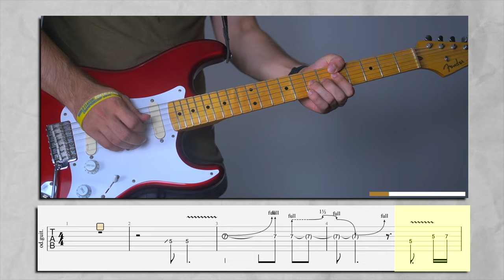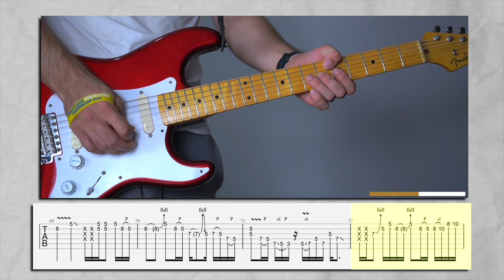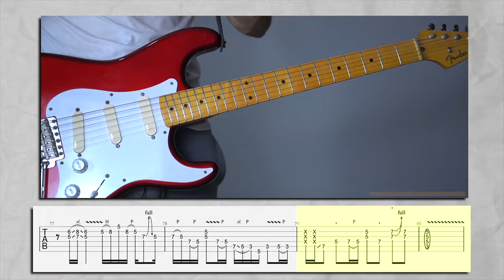Pink Floyd - Coming Back To Life Full Guitar Lesson + Tab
Coming Back To Life is always on my playlist, I love every version. All of them. Fender 50th anniversary version, pompeii, studio, RAH, PULSE, 2002 Acoustic, all of them! In this video we're going to learn how to play ALL of the solos and it's mostly PULSE, but I improv and help you improv in the video. Hope you like it!

Mark Quinton
Kuba Gawłowski
Oliver Klein
Rudy Leferve
Joe Clark
Jonathan Glover
Anthony Merola
max00d
Kyle Shively
Timothy Bowser
Andy L
Kim Michael Albrecht
Lynden Warren
Wilhem Hagelsieb
Gabriel Rodrigues
Tom Robinson
Adam Romero
Hilias
Majid
Antonio
John Anderson
Georgios Zazias
Diogo Cunha
Taylor
Patrick Fitzgerald
Lusk Luther
Pink Side of The Moon
Marc Andre
Some Awesome Fellow with (No Name)
Rodney Stewart
Rod Ballou
Adam Lewis Paulk
Rhys Willis
Jakob Chavera
Chris Stanek
Chris
Leonardo Barbiero
David Stohl
Adam 33
Mo
Julien Sire
BumblebeeTuna
Davey Lane
Ian Herszterg
Igor Feofilaktov
Arthur Mathie
Derek Jennings
Suappo1
Jack Garland
Michiel Verkerk
Russell James
Yener Balcı
Thibault de Robillard
Stephane
Ian Hemingway
Dean
Marcin Kelar
Ross
Rhoelsch
Todd Farmer
Martin Dawson
John Smith
Milan Komoň
KT Spence
Chris Baten
Douglas Morisoli
Eric Esterline
Evan Soricelli
TB Thor
Ben Osborn
OctaneTwisted
Mr Finn
Franck
Matthew Petrakis
Rjurik Davidson
Andy Mathia
Pedro Valdes
Hugo Castr
Cory Wallace
Tracey de Redder
Stuart Lodge
Doruk Kaan Bayburtlu
Will Simpson
François Yenny
Brandon Gonzalez
Andrew Christopher
Paul Griffiths
Myles Bishop
Shaunio
Max
Richard Wininger
Paul Germain
Matthew Pfeifer
Arpad Kovacs
Pearson Haseman
Cris Smith
Luciano Rubino
Henk Bout
Scott Douglas
Daniel Almeida
David Outen
Thomas Williams
Angelo Mussoni
Mike Galo
Johan Pettersson
Markus Kieksi
Shawn Sharpe
Michael Schneider
Intel Gente
Matin Chosha
Estefan Richter
Grumpy Silverfox
Paul Howard
Régis Bittencourt
Christiano
Christian Reitemeier
Anthony
Michał Świtalski
Zak Lucic
Eddie D
NicoPlou
Renato Thomazine
Francis Perrier
Lorenzo Rovaris
Jesus Lugo
Heavy Tefflon
Laurence Kettle
Peter Jelinek
Maurileno Soares
Leonid Dremov
Lawrence Anthony
Tom Lepine
Christoph Sebastian
Theo Arntz
Thiago Miranda
Gary Coutts
Don Cook (BlackStrat7)
Maverick Helson
Adam Martinez
Blair Bucks
Carlos A G Toloi
Christiano Mattos
QUERON Guillaume
Eric Brady
Marek BILEK
francesco rosati
Patrick Therrien
Mike Leenaars
Val Tomaž Fujs
Antonio Gramazio
Pasha Manzaroli
Bill D
Lukas Nahmer
Fabrice Della Negra
Philip Burns
Jim
Oren Gazala
Braxton Sawyer
Victor Tellmann
Dawid Ciemięga

00:00 Coming Back To Life Guitar Lesson
00:30 Disclaimer!
01:00 Key of the Song
01:15 Intro Solo - Part 1
05:39 Intro Solo - Part 1 Full
06:10 Intro Solo - Part 2
09:54 Intro Solo - Part 2 Full
10:25 Intro Solo - Part 3
14:22 Intro Solo - Part 3 Full
14:56 Intro Solo Full
16:29 Pre-2nd Solo Chords
17:37 2nd Solo - Part 1
22:22 2nd Solo - Part 1 Full
23:09 2nd Solo - Part 2
28:49 2nd Solo - Part 2 Full
29:19 2nd Solo Full
30:09 3rd Solo Disclaimer
30:41 3rd Solo - Part 1
40:56 3rd Solo - Part 1 Full
41:53 3rd Solo - Part 2
45:58 3rd Solo Full
47:32 Sorry…
47:44 Tab & Tone & Backing Track